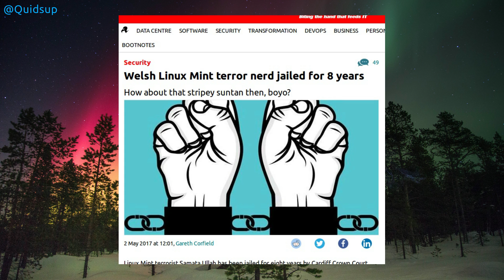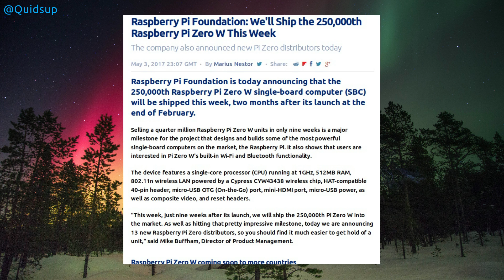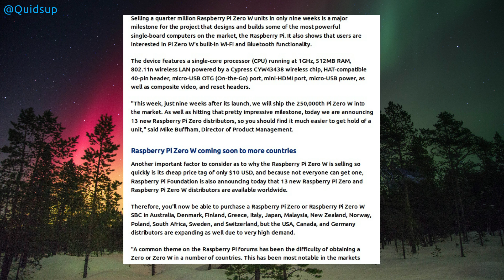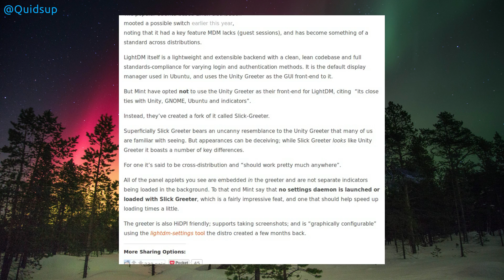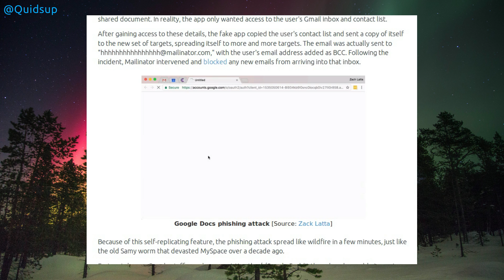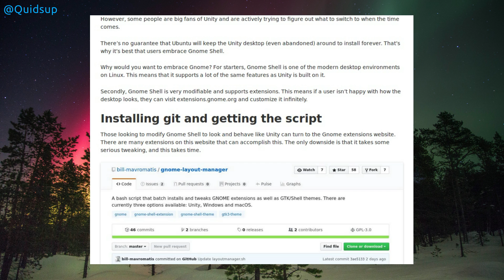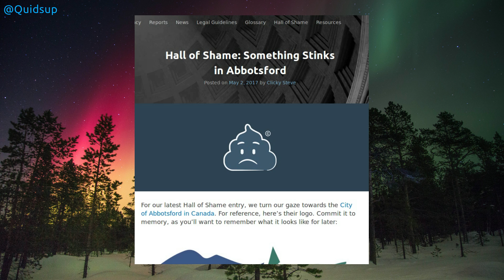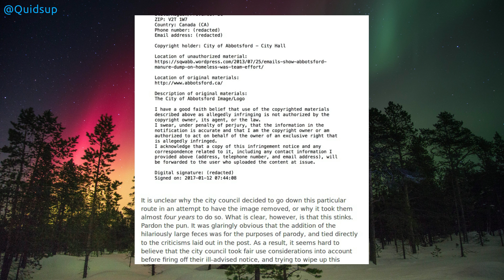Week Of Linux News 7 May 2017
Snaps coming to Raspbian. Intel AMT Exploitable with blank password. LinuxMint Terrorist Jailed for 8 years.